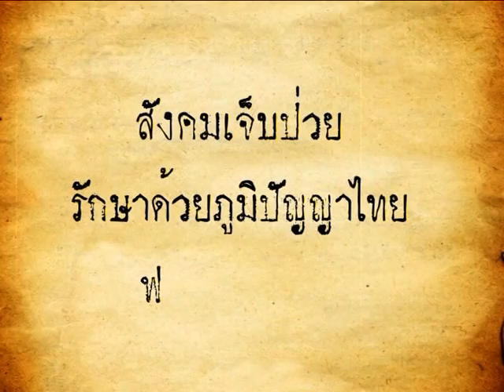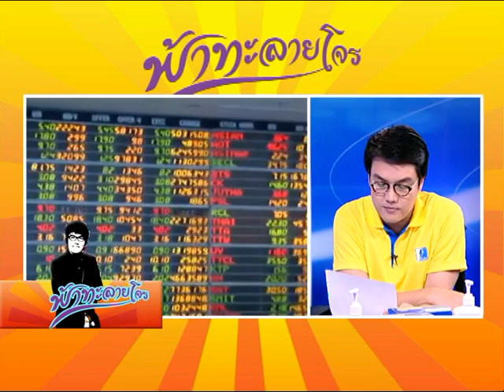ฟ้าทะลายโจร 16 12 57